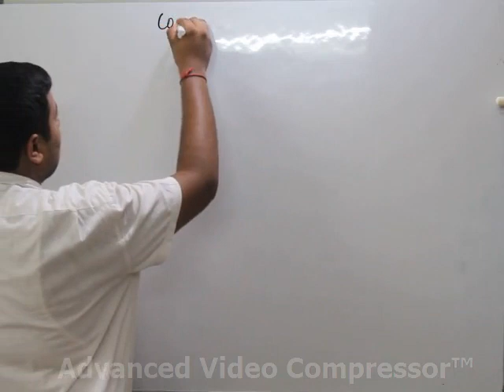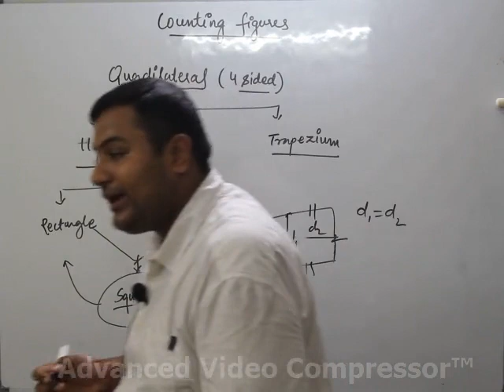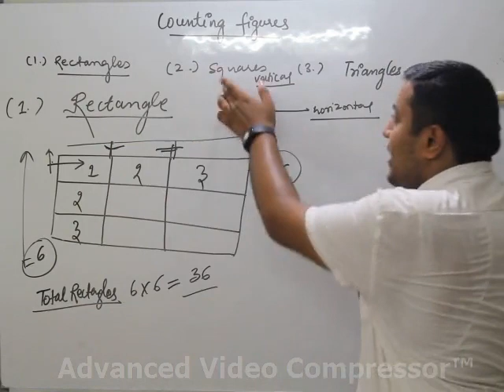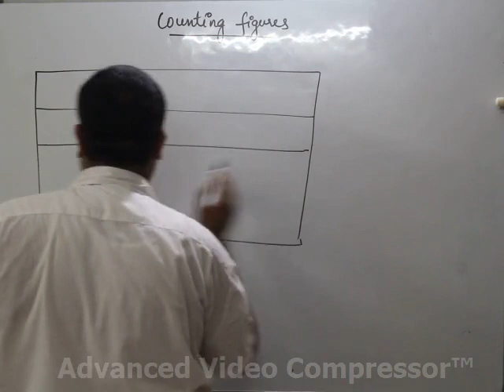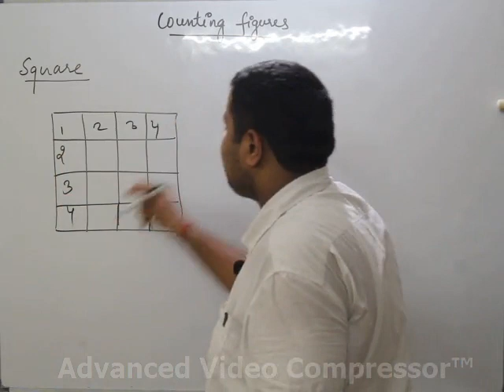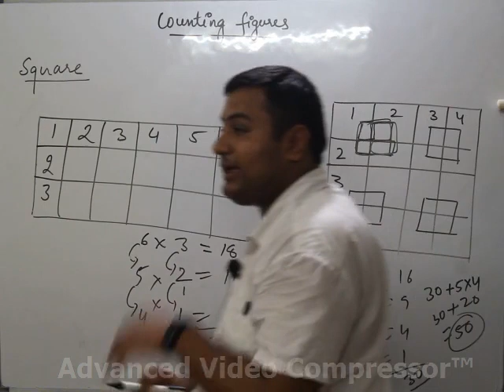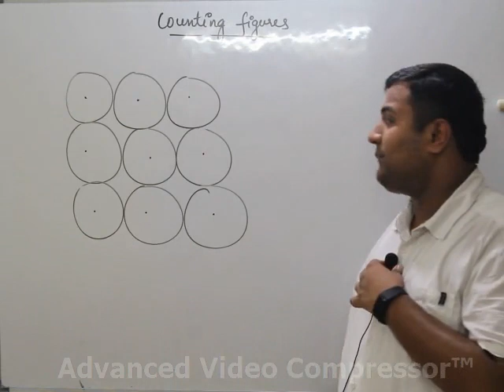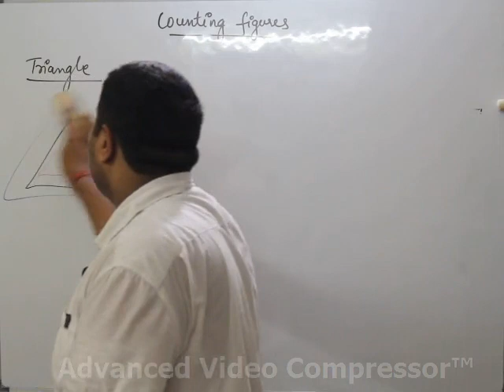Counting figure Concept for Reasoning || Part-1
In this video, we explore the concept of counting figures, an important topic for reasoning sections in various competitive exams. Mastering counting figures is essential for enhancing your reasoning and problem-solving skills.

In this comprehensive tutorial, we'll cover:

Introduction to counting figures and its significance in reasoning
Different types of counting figure problems commonly found in exams
Step-by-step approach to solving counting figure problems
Tips, tricks, and strategies to tackle complex counting figure questions effectively
Whether you're preparing for bank exams, SSC (Staff Selection Commission), railway exams, or any other competitive exam that includes a reasoning section, understanding counting figures is crucial for scoring well.

Don't miss out on this opportunity to enhance your reasoning abilities and boost your exam performance!